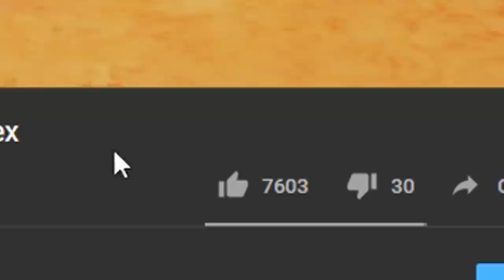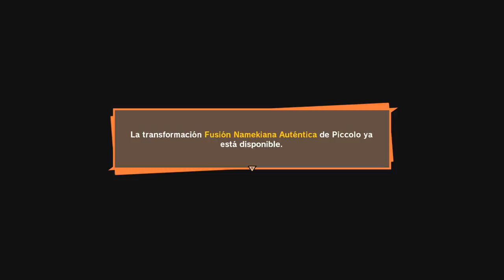DRAGON BALL Z KAKAROT #19 | LA SUERTE DE KRILIN | EpsilonGamex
seguimos con dbz kakarot llego la hora de enfrentar a los andoirdes N°17 y N°18

EpsilonGames
o EpsilonGamez XD como lo escribas